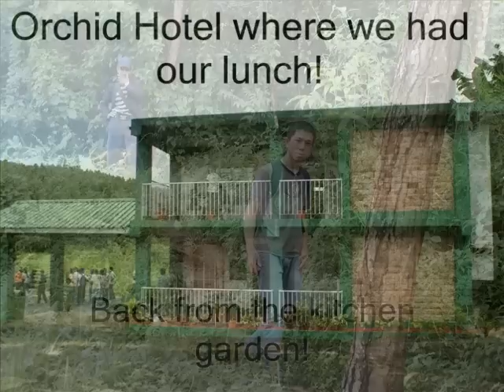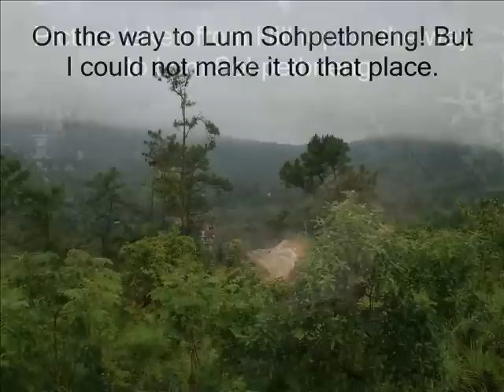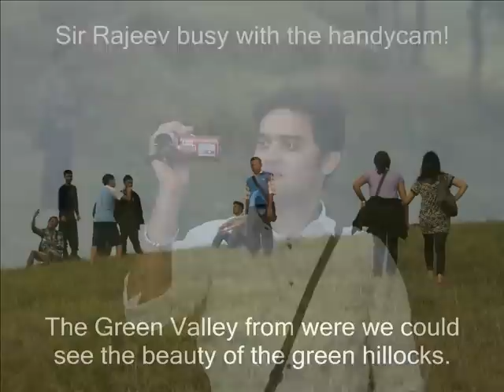Simon George S. Marak's Tour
Meghalaya Tour